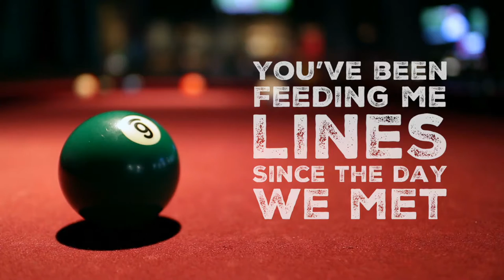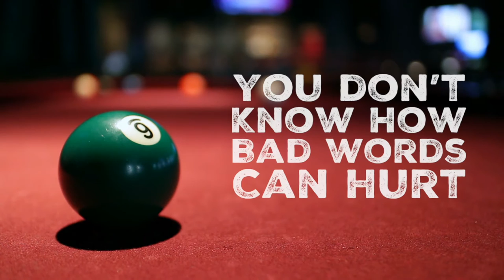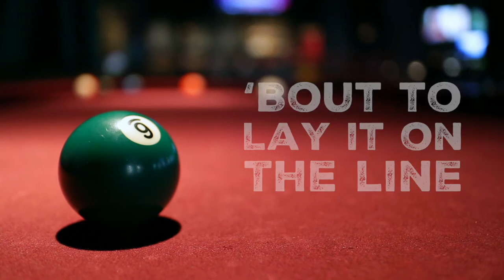Teea Goans - Story Telling Time (Goans/Brown/LeBlanc 2021) (Official Lyric Video)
smarturl.it/teeagoans-story

YOU'VE BEEN FEEDING ME LINES SINCE THE DAY WE MET
I BOUGHT EVERY ONE OF YOUR LIES CAUSE I DIDN’T KNOW YOU YET
 YOU JUST GO ON AND ON AND ON
WELL I GOT A TALE OF MY OWN

IT’S STORY TELLING TIME
IT’LL ONLY TAKE A MINUTE
BOUT TO LAY IT ON THE LINE
YOU AIN’T GONNA WANNA MISS IT
HERE’S THE COLD HARD TRUTH
IT'S SHORT AND SWEET AND CRUEL
LISTEN UP, LEAN IN
I’M OUT, THE END

YOU CAN SPIN A WICKED WEB
SURE TALK A BIG GAME
NEVER LET A LITTLE THING LIKE THE TRUTH GET IN YOUR WAY
YOU DON’T KNOW HOW BAD WORDS CAN HURT
AW BUT YOU’RE ABOUT TO LEARN

SOLO/CHORUS

TEEA GOANS/JAMES LEBLANC/JIM “MOOSE” BROWN 2/02/2021